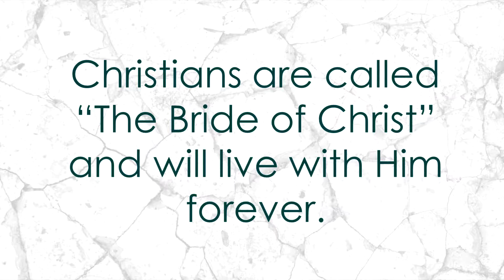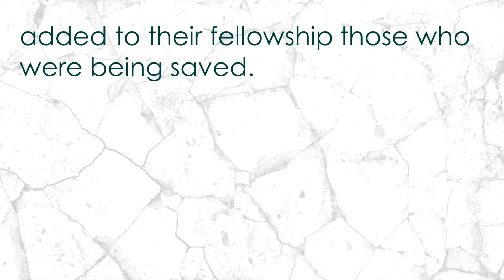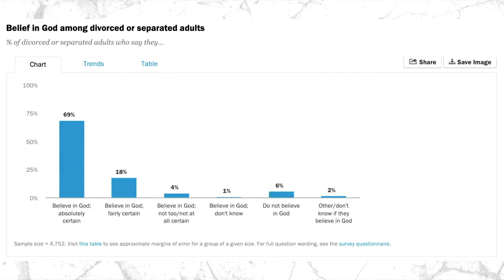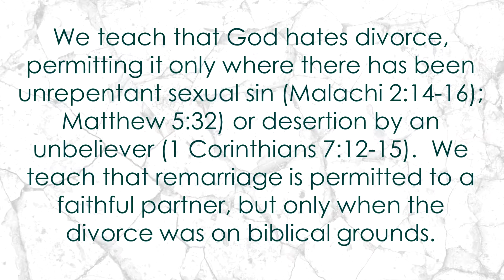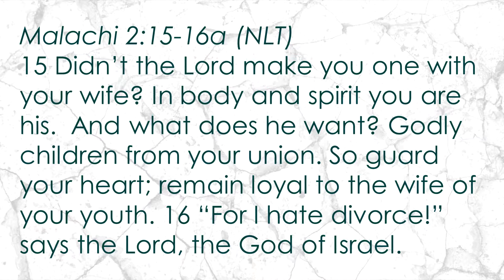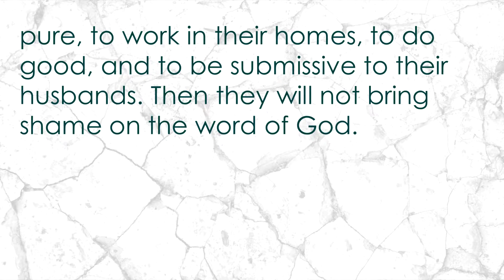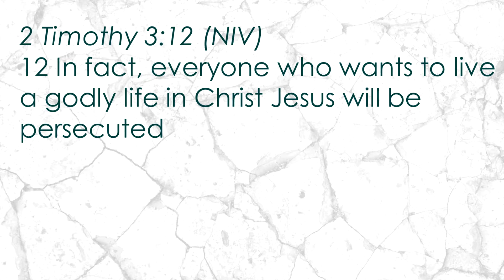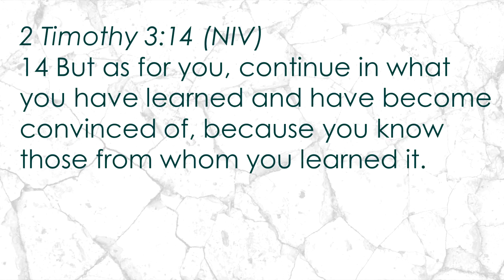10 27 2019 God Hates Divorce